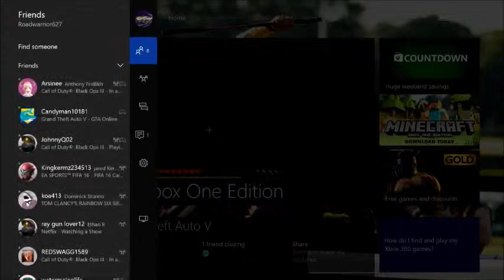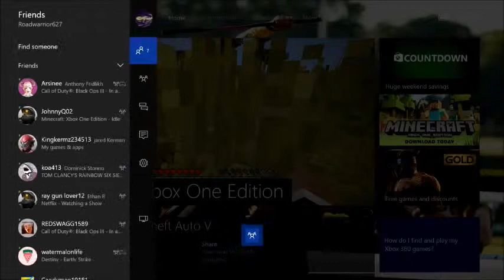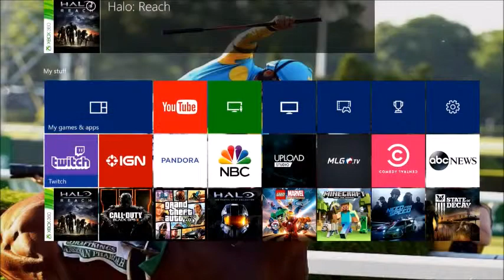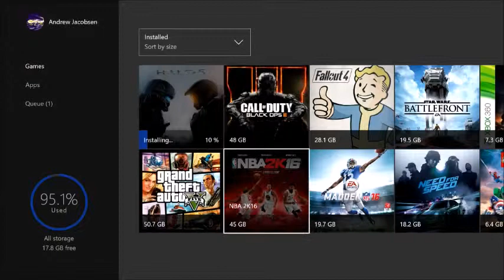Minecraft Xbox One - NEW! 2016 SURVIVAL SERIES - Superior Spawn (1)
How bout this spawn?  Village, desert temple, water?  Awesome.

USE IT IF YOU LIKE A GOOD START:

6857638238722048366